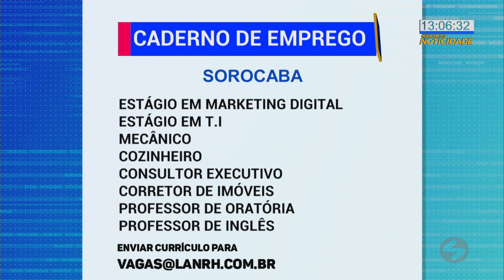Caderno de emprego 20/08 - TV SOROCABA/SBT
Caderno de emprego dessa terça-feira, 20/08.

Caderno de emprego
Emprego
Trabalho
Vagas
Oportunidade